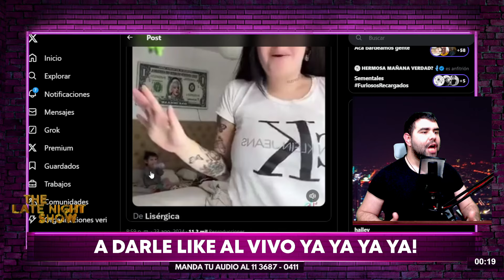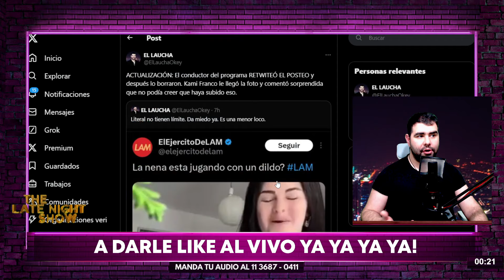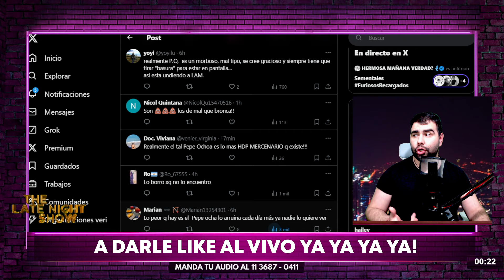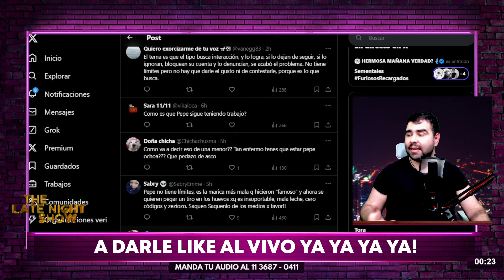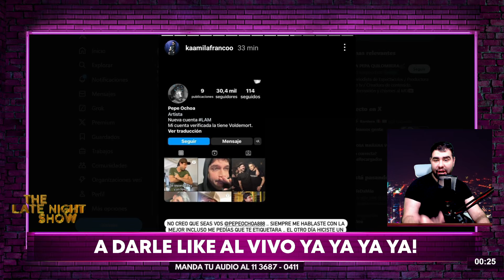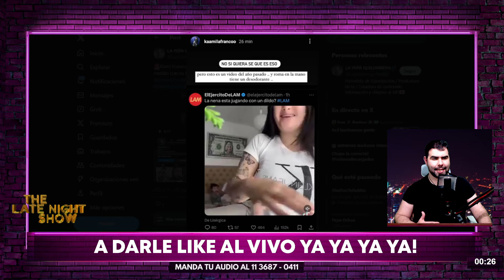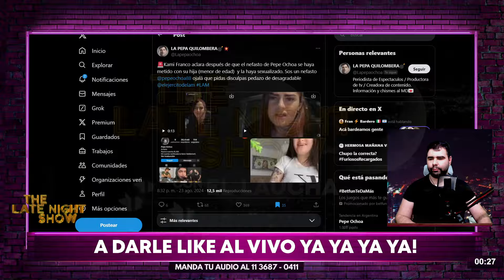😱REPUDIABLE Y GROSERO: Pepe Ochoa de LAM y el POLÉMICO POSTEO de Kami Franco que generó indignacion